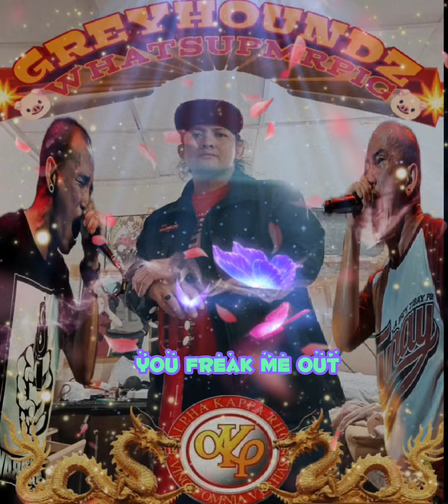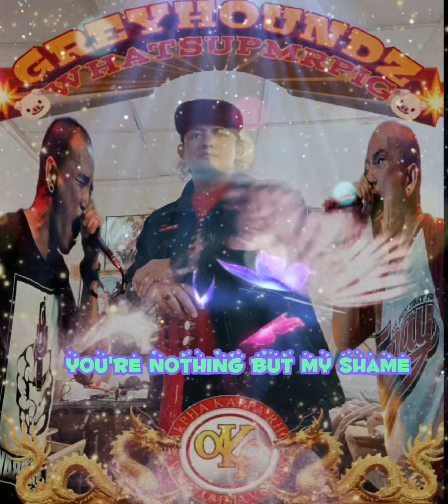Greyhoundz_Mr. PIG🐖🐖🐖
What's up Mr. P.I.G.

You freak me out, you bring me nothing but pain
You freak me out, you bring me nothing but shame

What's up Mr. P.I.G. [P.I.G.]
What's up with you fuck that pig

You drag me me down, your nothing but my pain
You drag me me down, ooh man your fucking insane
You drag me me down, your nothing but by shame

Mr. P.I.G.
You wanna cut me
Fuckin? pig you keep on blamin? me

P.I. [P.I.]
P.I. [P.I.]
P.I. [P.I.]

P.I. [P.I.]
P.I. [P.I.]
P.I. [P.I.]